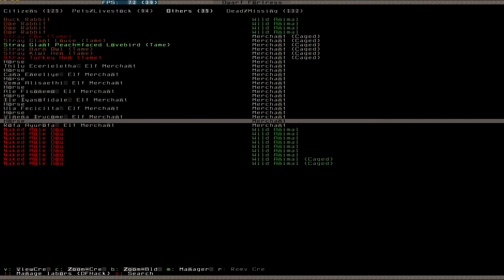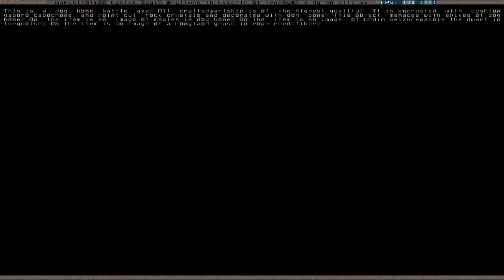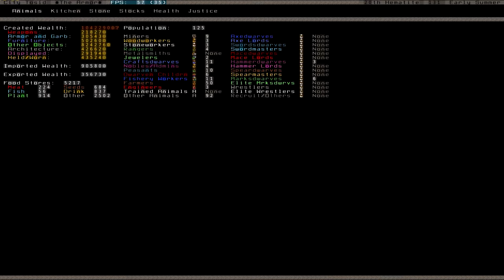Let's Play Dwarf Fortress 075 (Deutsch)